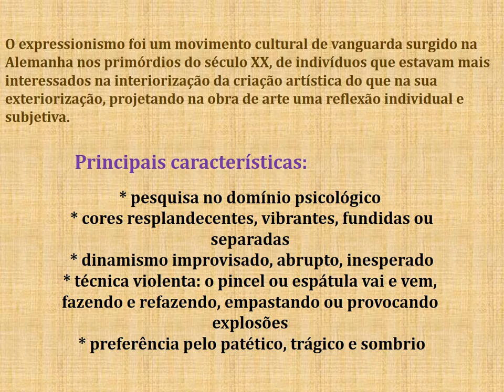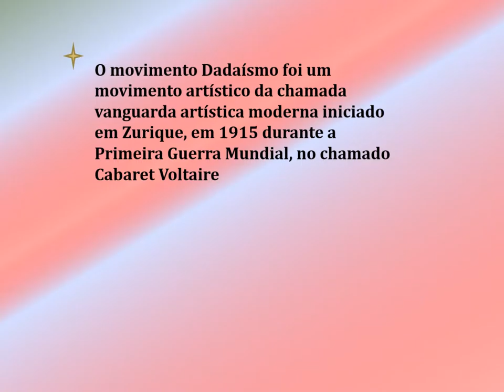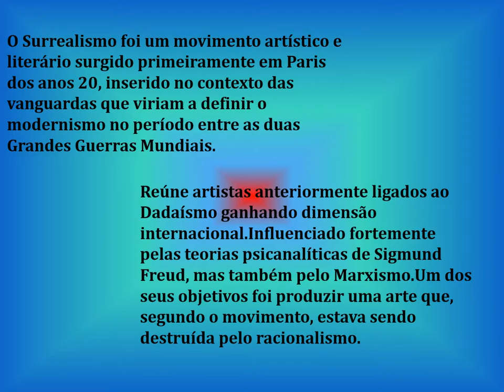Trabalho de Artes Mayke